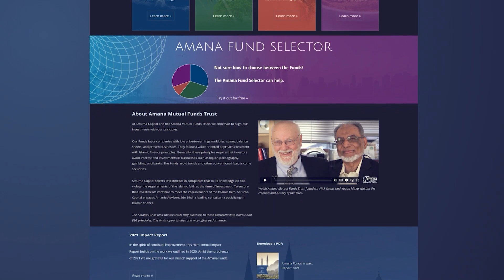The 5 C's - Courage | Habeeb Quadri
To have good character children must understand that "Courage is not the absence of fear, it is the ability to move forward despite that fear". Having the courage to face the challenges, difficulties, and trials that life has in store for everyone of us, increases our ability to achieve and overcome.